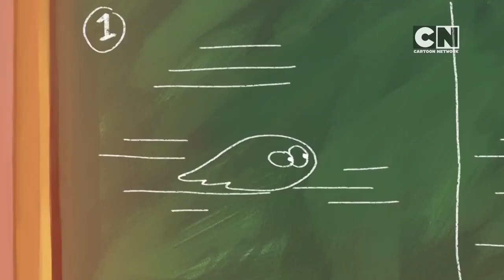Lamput Presents Lamput loses his colour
ABC Song
Lamput Presents
kids videos funny
Ebaby songs
3d kids
cartoon network
ben 10
roll no 21
cartoons animation kids
top cartoons
tom & jerry
english cartoons
cartoon network official channel
official cartoon
animation animated
cartoon videos
lamput cartoon

ABC Song
baby songs

Cartoon Network,
 Cartoon Network India,
 Cartoon Network Kids,
 CN,
 CN INDIA,
 Ben 10,
We Bare Bears,
Asurs,
 Omnitrix,
Alien X,
Ben Ten,
 Roll No 21,
 WBB,
Transformations,
Free Episodes,
 Full Episodes,
All Seasons,
 Latest,
 First,
New Season,
 Cartoons Animation Kids,
Children,
Animation,
ids,
School,
Students,
Teenagers,
Toddlers,
Music,
Animated Songs,
 Hindi,
 Top Cartoons,
Tom & Jerry,
English,
Cartoons,
 3D,
Live Action

Cartoon,
Network,
Official,
Channel,
India,
Kids,
Cartoons,
Games,
Animation,
Animated,
Ben10,
 Ben,
Omnitrix,
Omniverse,
Ultimate,
Alien,
Force,
 Adventure,
Time,
 Finn,
Jake,
 Regular,
Show,
Rigby,
 Mordecai,
Amazing,
World,
Gumball,
 Watch,
Full,
Episodes,
Episode,
Preview,
Clips,
 TV,
Videos,
 Series,
Season,
 Premiere,
 Trailer,
 Action,
 Comedy,
 Disney,
Nickelodeon,
 APAC,
Toonami,
Clarence,
Steven,
Universe,
We,
Bare,
Bears,
Original,
Shorts,
hindi,
cartoon videos,
 lamput,
lamput cartoon,
My Hero Academia,
 Cartoon Network,
superheroes,
 hero,
superhero